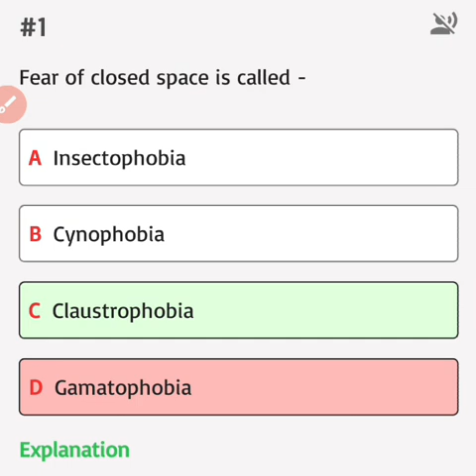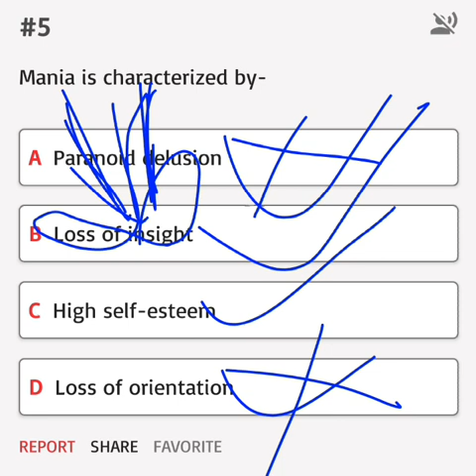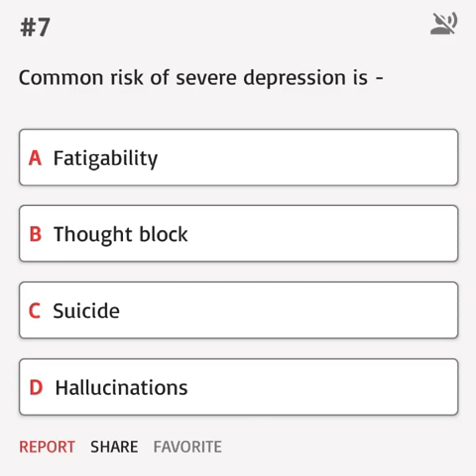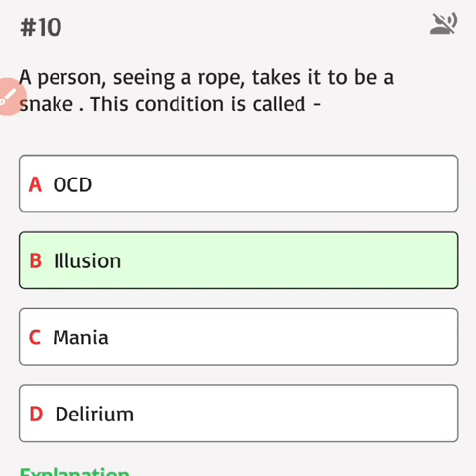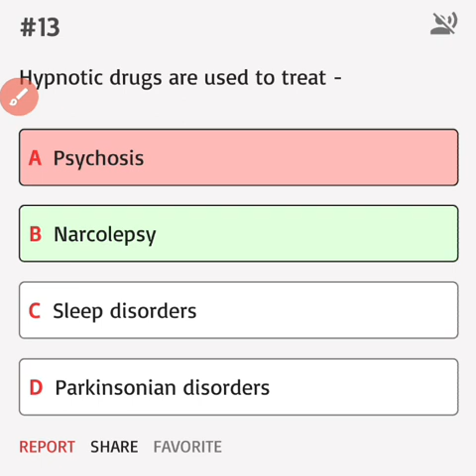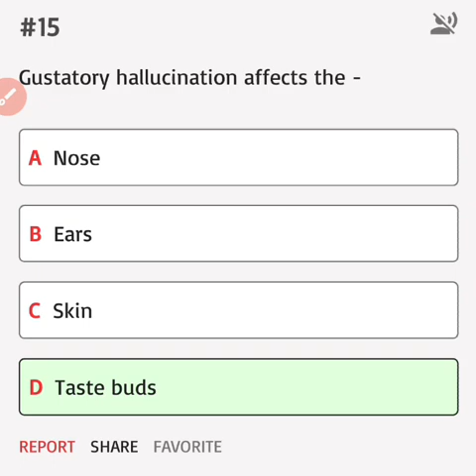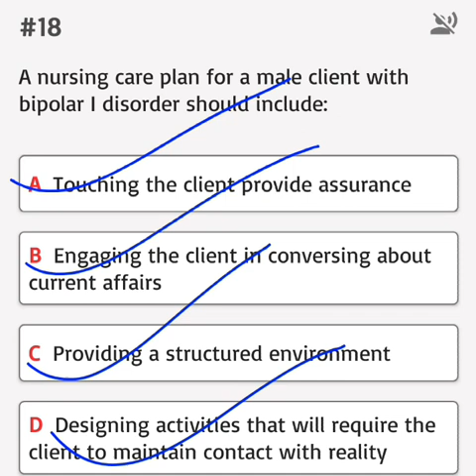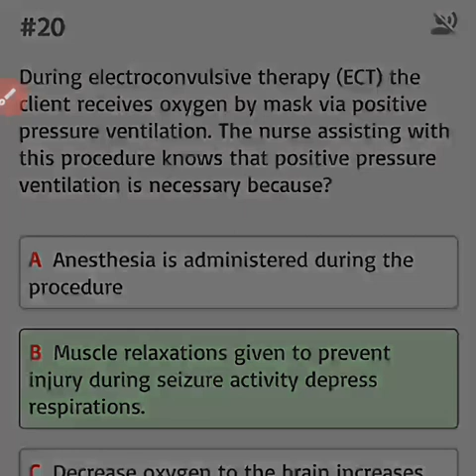RAJASTHAN STAFF NURSE SPECIAL CLASS - 65। राजस्थान संविदा स्टॉफ नर्स स्पेशल क्लासेज